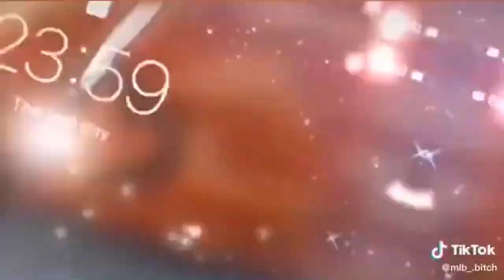GachaLife Tiktok Compilation [ Episode 65833369 ] 👉 MIRACULOUS LADYBUG 👈